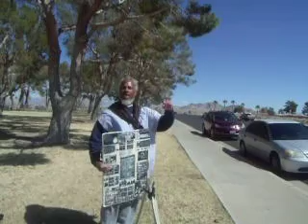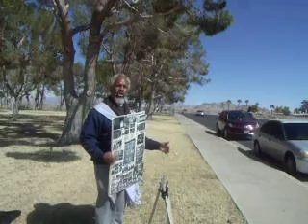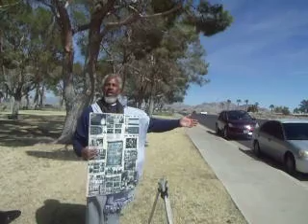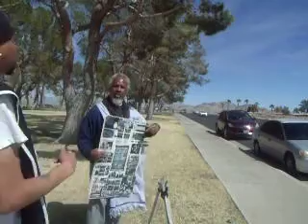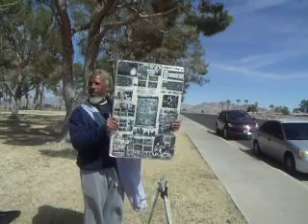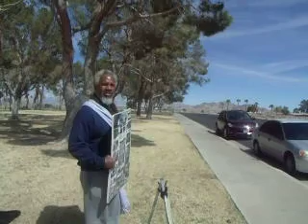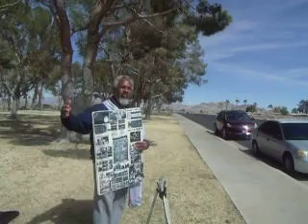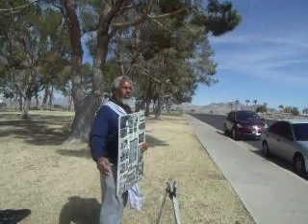Pt1.Ridgecrest Camp 3/13/23